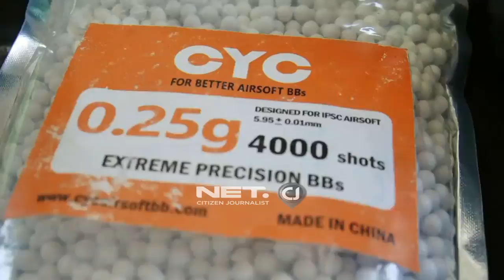Perang di Mulai Komunitas tembak menembak